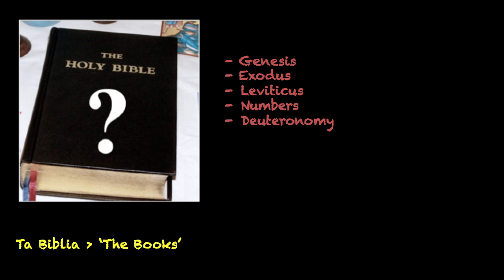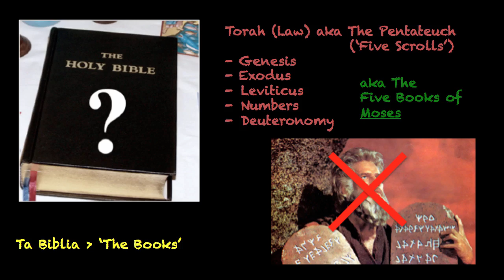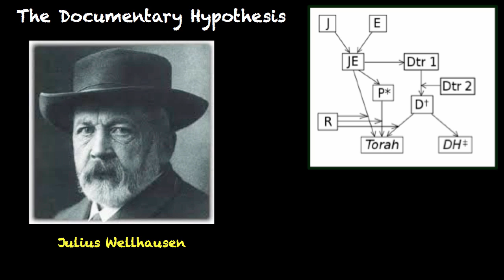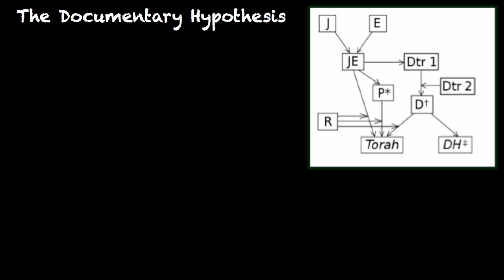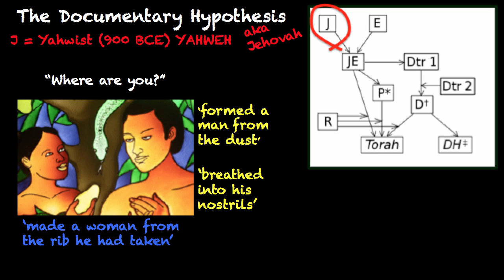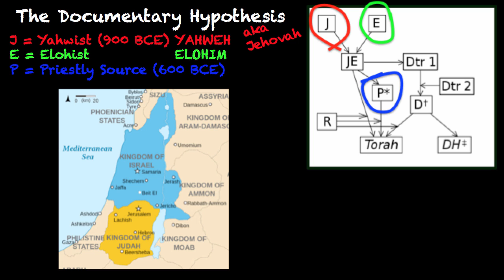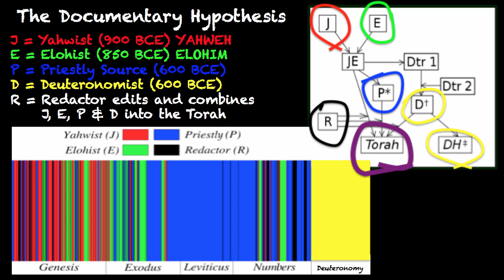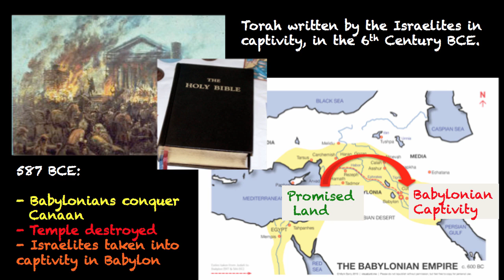The Origins Of The Torah - The Documentary Hypothesis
This video relies on James Kugel's book, 'How to Read the Bible'

The Bible is the best-selling book ever. But who wrote it? According to the Documentary Hypothesis, the first five books (the Torah or Pentateuch) are actually a combination of four or more sources created by different authors over many centuries.